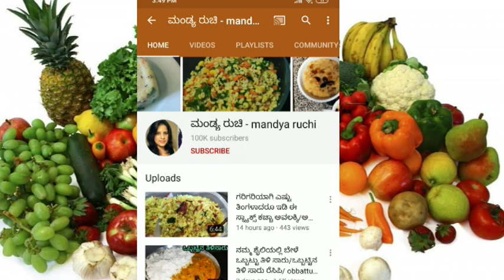ಮೆಣಸು-ಜೀರಿಗೆ ಸಾರು IMMUNITY ಹೆಚ್ಚಿಸಲು / ಕಮ್ಮಿ ಸಾಮಾಗ್ರಿಗಳಿಂದ/ Pepper jeera sambar in kannada.